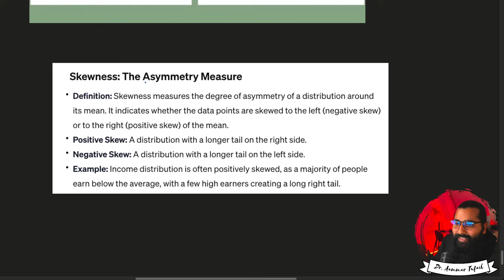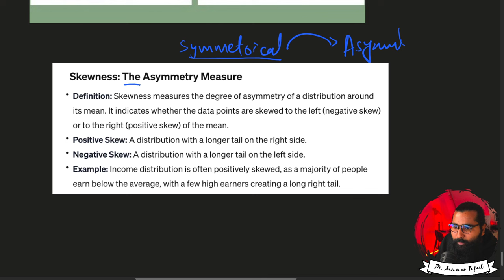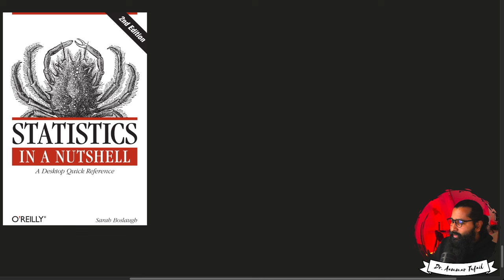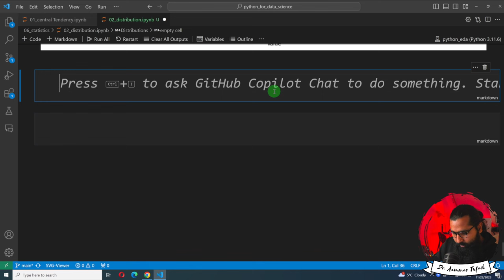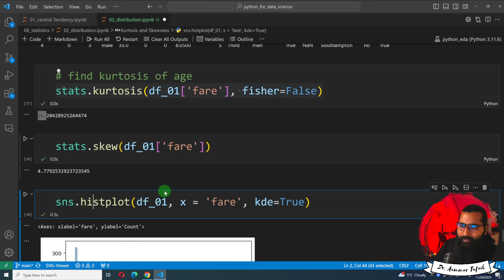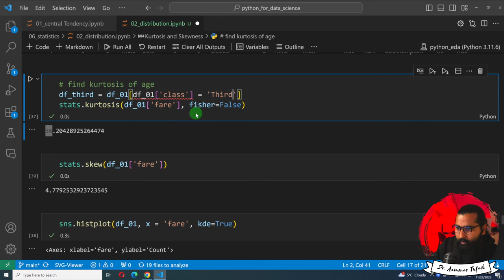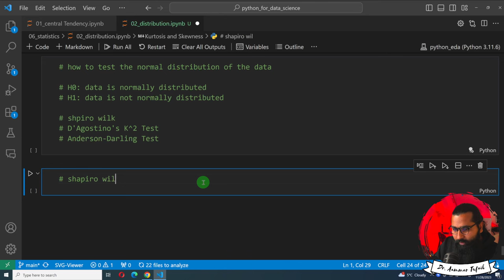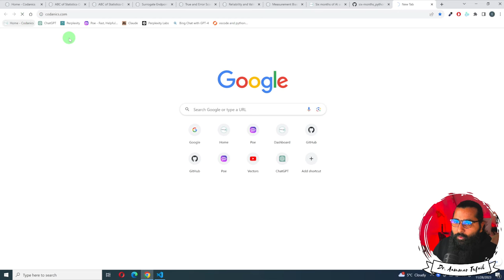Skewness and Kurtosis